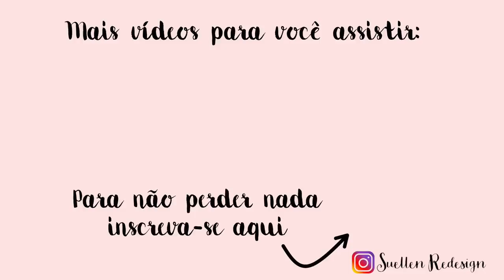COMO FAZER SHORTS ENVELOPE SEM MOLDE | SUELLEN REDESIGN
Bora aprender a fazer um shorts envelope sem molde?